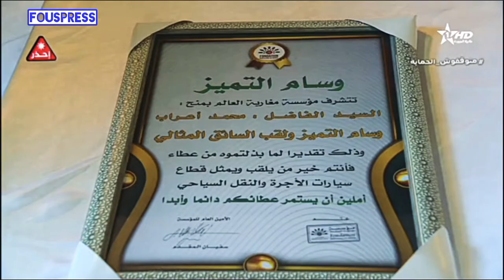النقل السياحي بالناضور .. أدوار مهمة لتنشيط المجال السياحي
النقل السياحي بالناضور